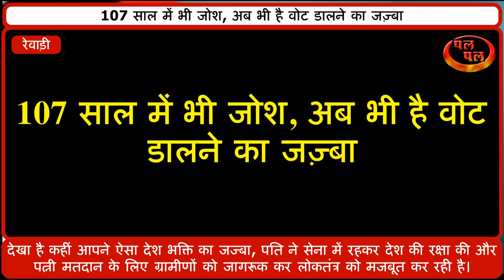107 साल में भी जोश, अब भी है वोट डालने का जज़्बा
देखा है कहीं आपने ऐसा देश भक्ति का जज्बा, पति ने सेना में रहकर देश की रक्षा की और पत्नी मतदान के लिए ग्रामीणों को जागरूक कर लोकतंत्र को मजबूत कर रही है।
नेहरू से लेकर मोदी तक के चुनावों की गवाह है 107 साल की माया कौर। माया कौर अब तक 16 बार लोकसभा में अपना मतदान कर एक अच्छे नागरिग का फर्ज निभा चुकी है। आज भी वो 17वीं लोकसभ के लिए 12 मई को हरियाणा में होने वाले छठे चरण के मतदान को लेकर उत्सुक है। माया का कहना है कि सभी को लोकतंत्र के इस महापर्व में अपना योगदान मत के जरिये करना चाहिए ताकि अच्छी और सच्ची सरकार का चयन हो और देश मजबूती की राह पर अग्रसर हो सकें। रेवाड़ी जिले के गांव बोहका में जो 107 साल की बुजुर्ग महिला घूमती नजर आ रही है। वह गांव में कही भी जाती है तो गांव के लोगों ने मतदान करने को जरूर बोलती है। सभी इस बूढ़ी मां का आशीर्वाद लेकर उसे आश्वस्त भी कराते है कि वह वोट जरूर करेंगे। एक और जहां सरकार लाखों रुपये खर्च कर लोगों से वोट डालने की अपील करती है वहीं दूसरी और यह बूढ़ी मां लोगों को वोट डालने के लिए जागरूक कर रही है। माया के पति केहर सिंह ने देश बॉर्डर पर तैनात रहकर देश की हिफाजत ही है तो वही माया मतदान के लिए लोगो से अपील कर रही है। अब बूढ़ी अम्मा से बोला कम जाता है लेकिन वह उंगली दिखाकर लोगों को वोट डालने का इशारा करती है। जिसको सभी मानते है और अमल भी करते है।